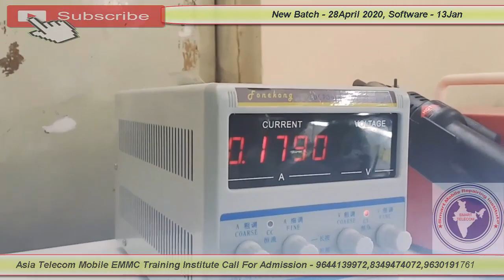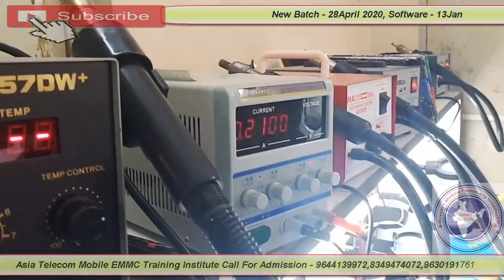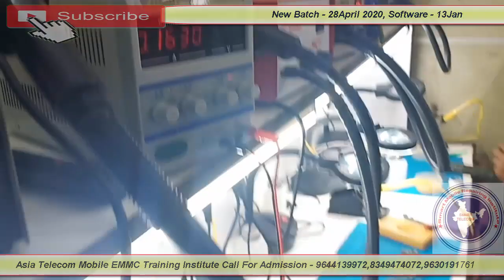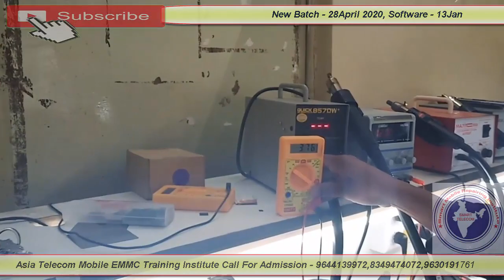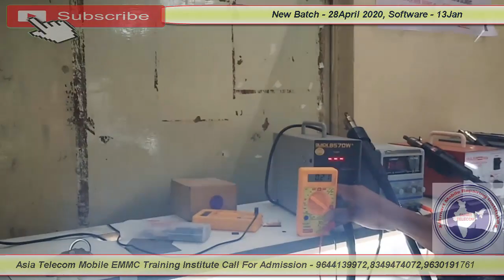Half shorting Dead Mobile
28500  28 FEB 2020 Batch Date Open

28  Feb  2020  - Hardware & Software ( One Month ) 28500/-

13 OCT 2019 - Software ( 10 day only Full Software ) 15000/-

15/  5 Oct     - EMMC 10 Day 8 hour no copy pen Class For Professional Only Fees - 20000/-